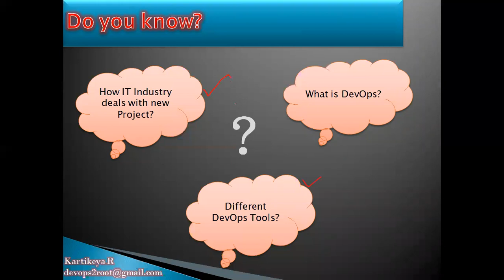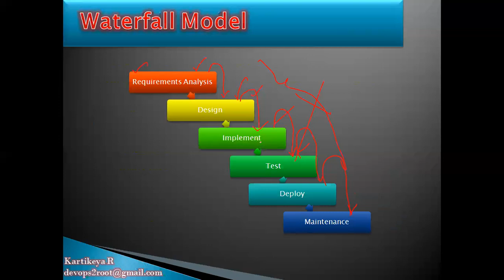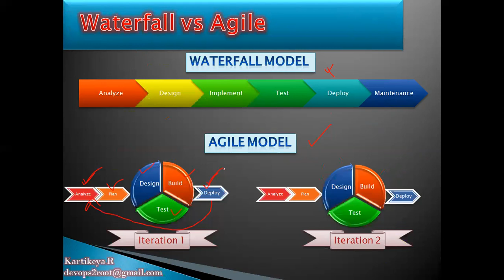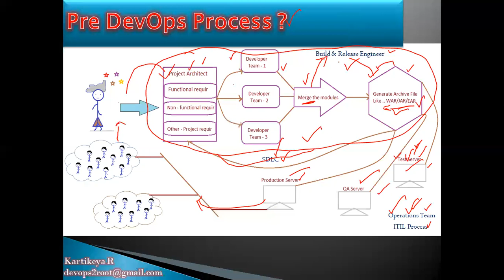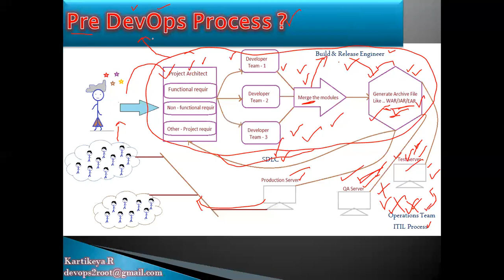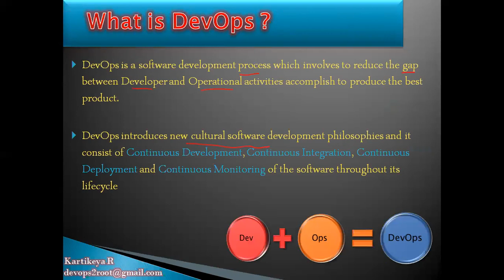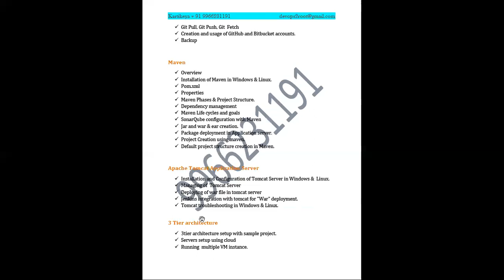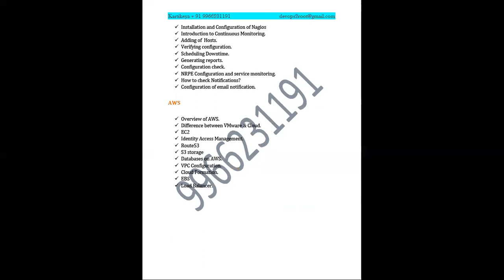DevOps Telugu | What is DevOps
DevOps Online Training with Real time scenarios.✆ 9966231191
For DevOps Training Info:
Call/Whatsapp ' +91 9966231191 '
Our DevOps Online Course Training Features:

1, Classes in Friendly environment.
2, Training with Real-Time Examples
3,  Flexible Timings for all batches
4, Soft Copy of Material
5, Easy LAB Setup in Cloud
NOTE: We offered  this entire course in  English and Telugu languages, those  who  attend the course in Telugu  for them we will teach complete Interview preparation in English, this is somewhat fetching to Telugu attendees.